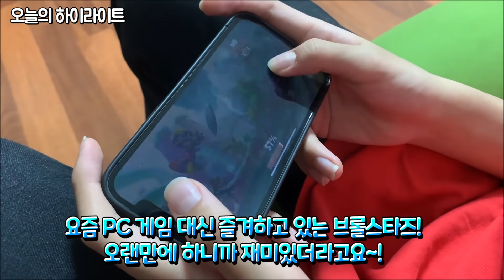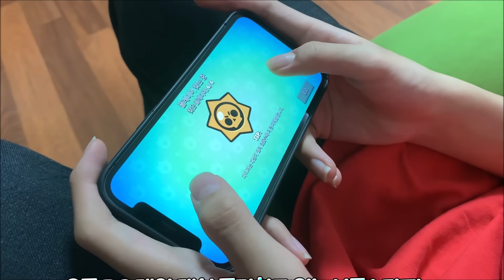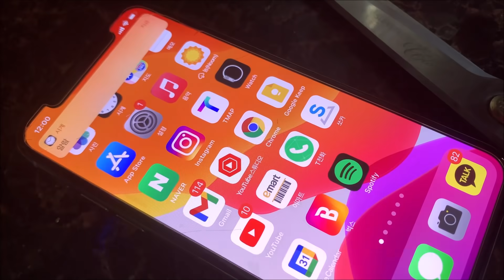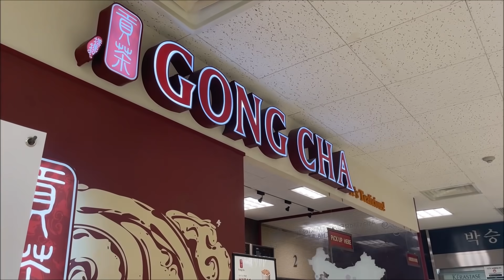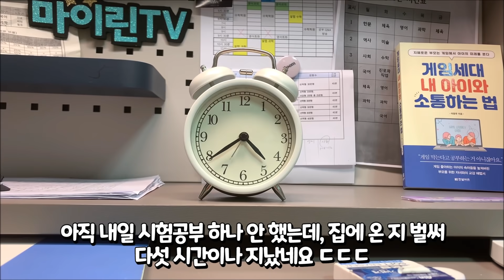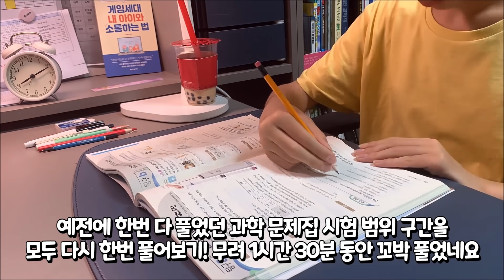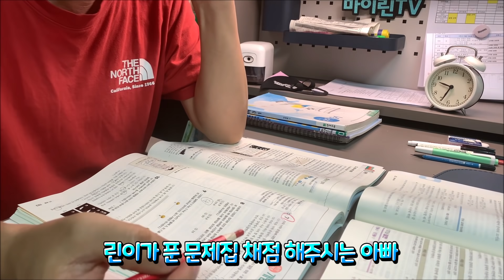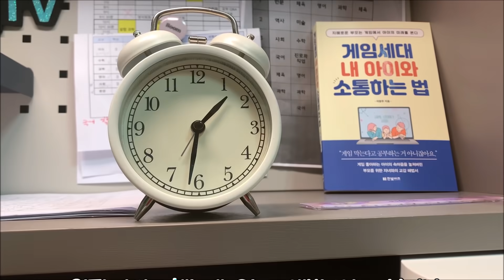[중학생 일상] 먹고 먹고 또 먹고... 시험기간 하루 일상 브이로그 (마이린 중3 기말고사는 잘 봤을까?) 마이린 TV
시험기간에는 간식을 더 잘 챙겨주시는 엄마 @mymtv
이번 기말고사 기간에도 마이린은 열심히 먹습니다.
이렇게 당 충전하고 에너지 회복하면, 시험 성적도 과연 좋을까요?
마이맘의 간식, 식사 챙기는 영상은 아래 여기서 봐주세요